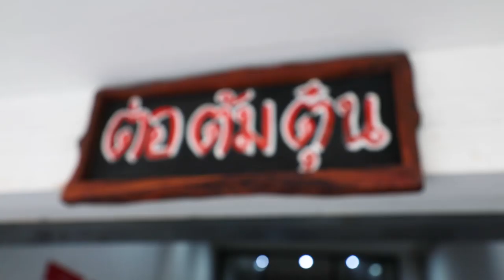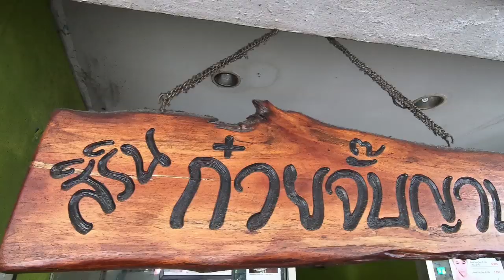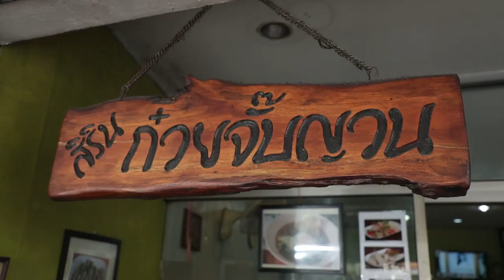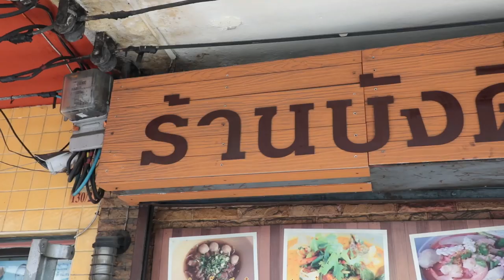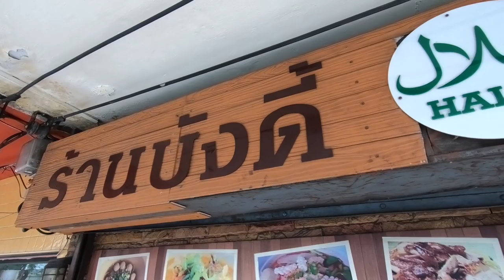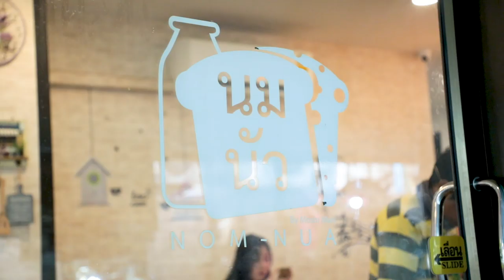อร่อยต้องแชร์ EP.90 | ย่านพญาไท